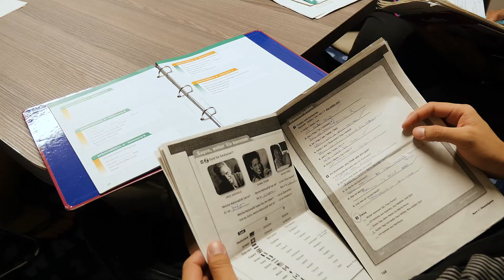Mein Schiff – Jobs bei sea chefs im Housekeeping Team an Bord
Abenteuer, eine tolle Crew und vielseitige Weiterbildungsmöglichkeiten  - das erwartet dich in deinem Job im Housekeeping Department auf der Mein Schiff Flotte. Eine abgeschlossene Berufsausbildung im Hotelbereich oder Berufserfahrung sind Voraussetzung. Know-how über Reinigungsprozeduren, -mittel und Chemikalien ist ein Muss. Von Vorteil sind außerdem Abenteuerlust, Führungsqualität und natürlich Teamfähigkeit – denn gemeinsam geht alles schneller von der Hand.